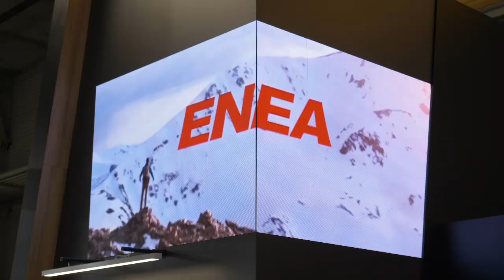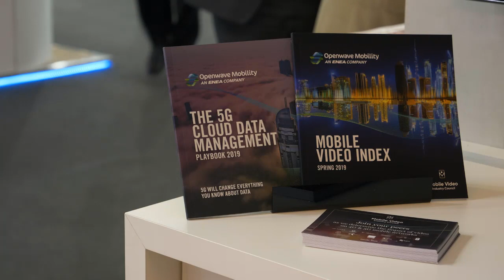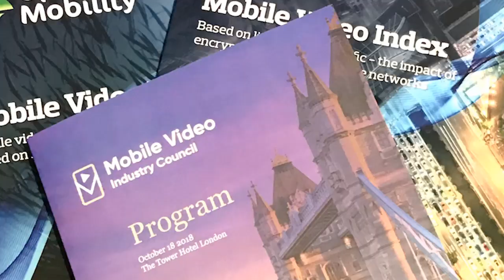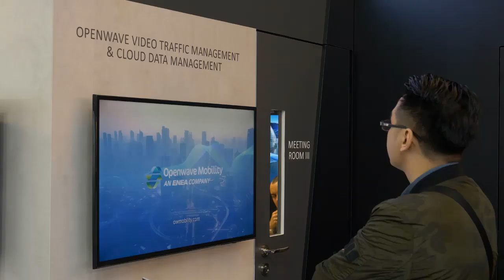What's your 5G mobile video strategy?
In this 4 minute interview CEO John Giere explains how forward-looking operators are fixing their 5G video strategies, how to manage RAN congestion, and the formation of The Mobile Video Industry Council.